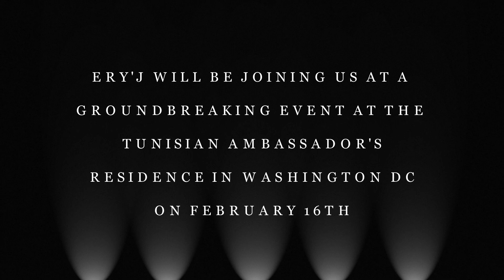We know carthaginians came to america short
Ery'J: We know ancient Carthiginians came to America.
Unlocking Cultural Connections: Sponsorship Opportunities for International Guests at our Historic Event
Heartland Research Group EIN: 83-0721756
President: Mike LaFontaine